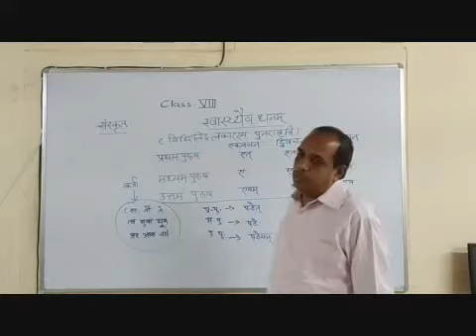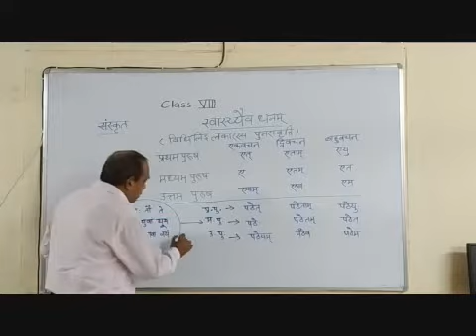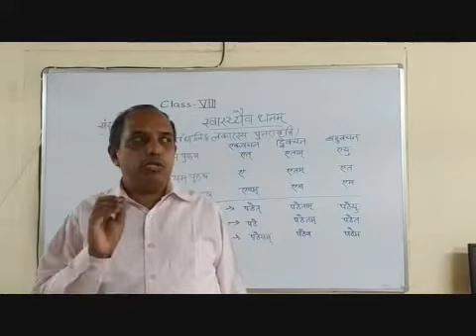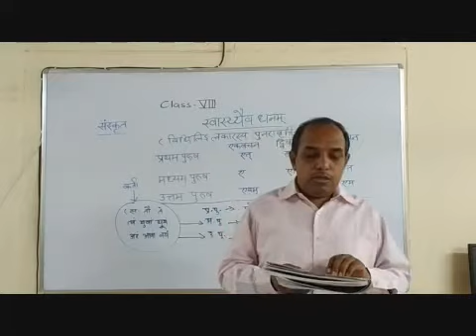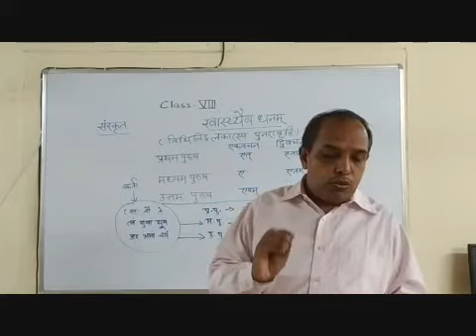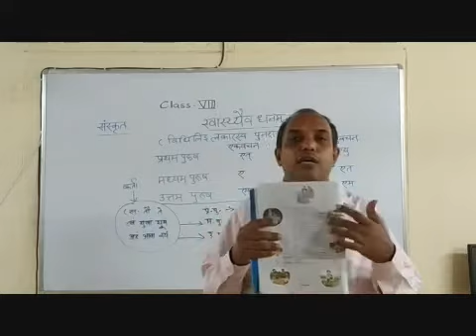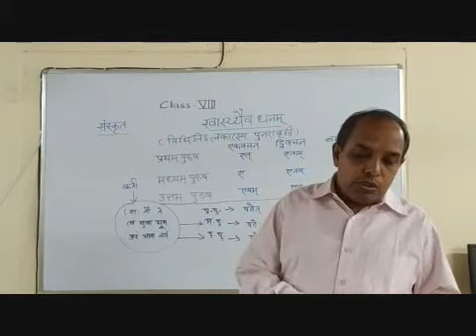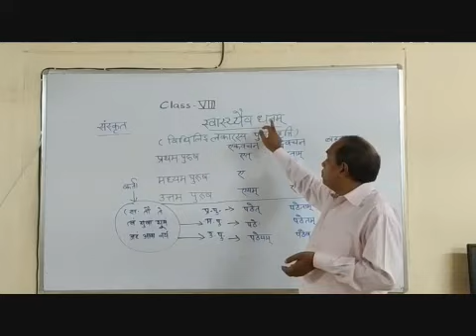VIII Sanskrit Swasthaiv Dhanam